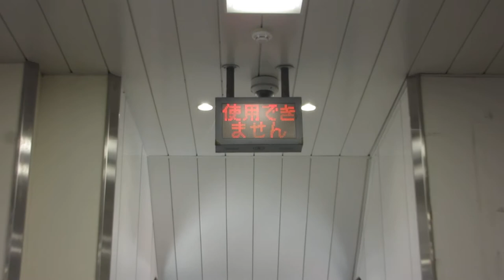使用中止表示 エスカレーター 館山駅 改札内